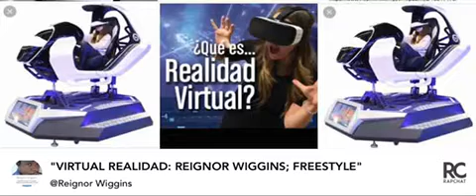VIRTUAL REALIDAD: REIGNOR WIGGINS; FREESTYLE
REIGNOR MARK WIGGINS: MUSIC AND ENTERTAINMENT PORTFOLIO;

WIGGINS REVIEWS: MANSION TOURS; CREATOR/ HOST; REIGNOR MARK WIGGINS; USA 🇺🇸♾

LAUGH FACTORY: HOLLYWOOD; AUDIO Advertisement Proposal/ SHOW SPOT AUDITION DEMO;

Music Profile
Over 1000 Demo/songs in Apps: SoundCloud, YouTube,RapChat, Smule Auto Rap, The Voice, Smule Sing: Respectively

Reignor Wiggins
Project Developer/ Advisor
Investment Service (Owner)